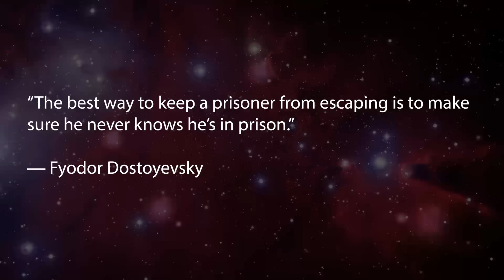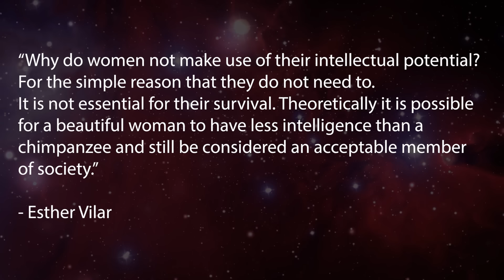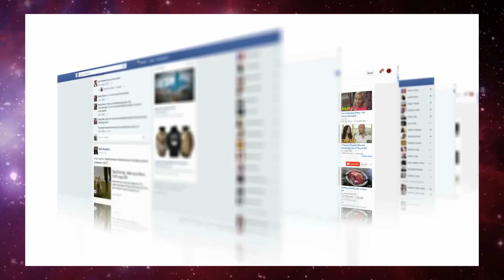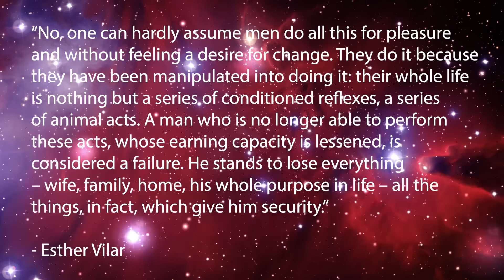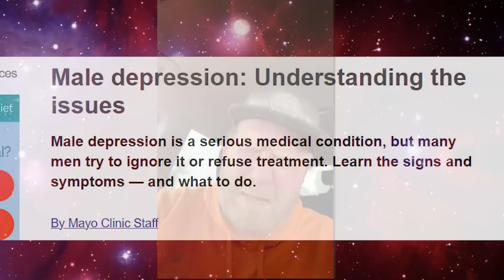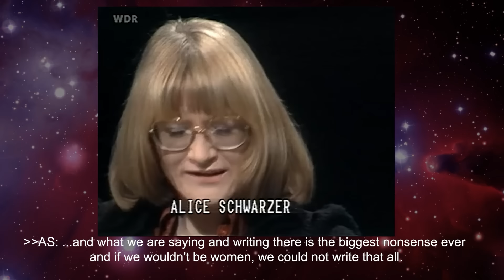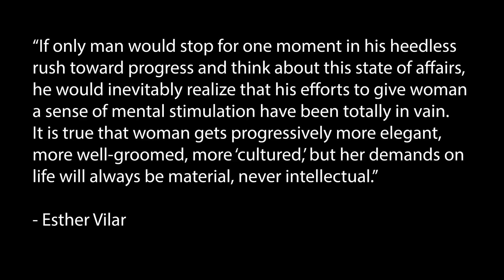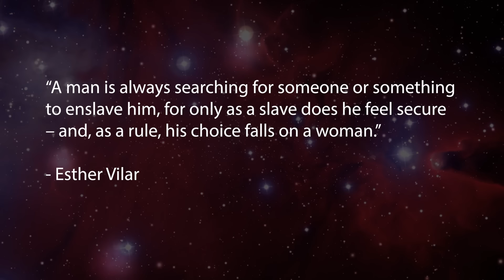I’ve Read “The Manipulated Man” By Esther Vilar PROOF 50 Years Later She is More Than Right | Part 1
"The Manipulated Man" Esther Vilars classic polemic about the relationship between the sexes caused a sensation on its first publication. 50 Years Later She is More Than Right. Modern Dating is confusing for men and women.

0:00 Intro
3:23 The Slave's Happiness
11:20 What is a man?
19:40 What is a woman?